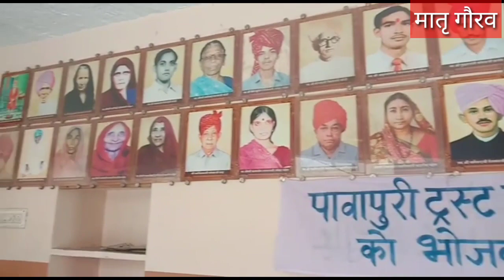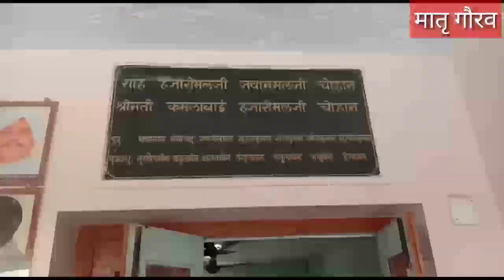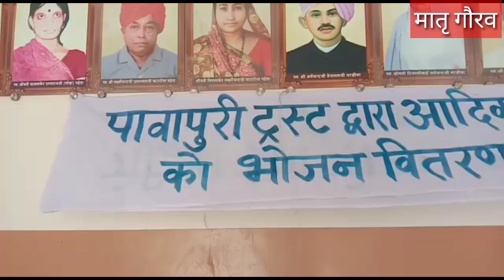पावापुरी ट्रस्ट के माध्यम से रोहिड़ा के आसपास के जरूरतमंद लोगों को भोजन पेकेट वितरण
रोहिड़ा में ओसवाल जैन धर्मशाला में जरूरतमंद लोगों के लिए बनाए जा रहे है भोजन पेकेट !पावापुरी ट्रस्ट जीवदया में अग्रणी नाम है कोरोना के दौरान लॉक डाउन के चलते लोगो को आ रही कठिनाई में सेवाकार्यो सराहनीय है